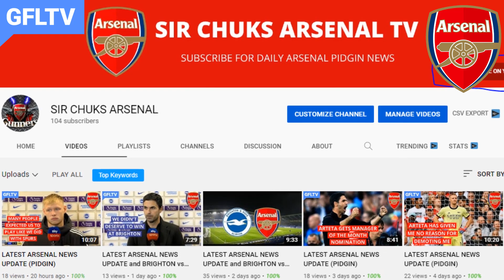LATEST ARSENAL NEWS UPDATE (PIDGIN) NOV 22, 2021